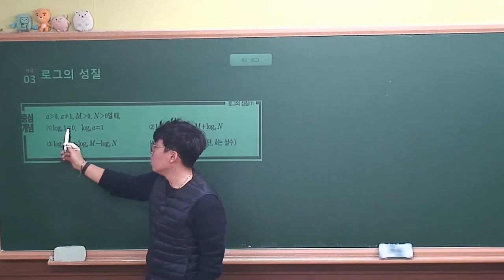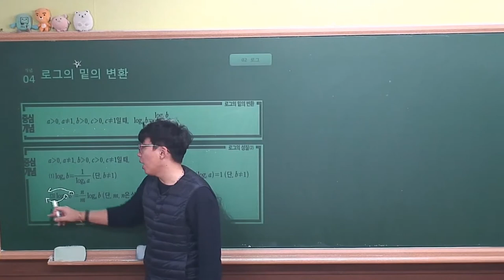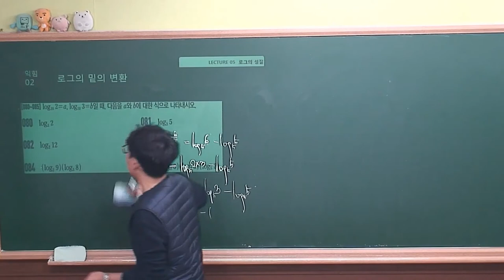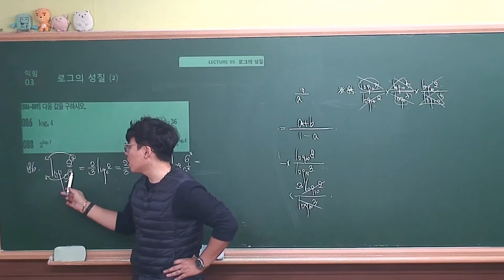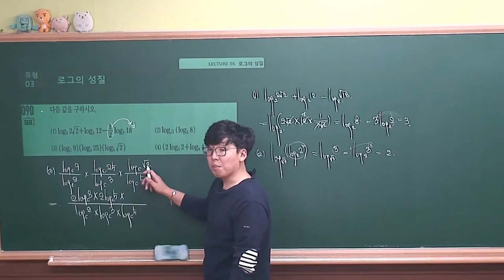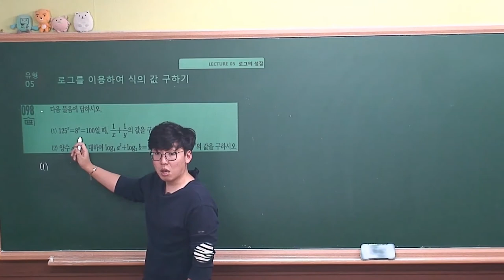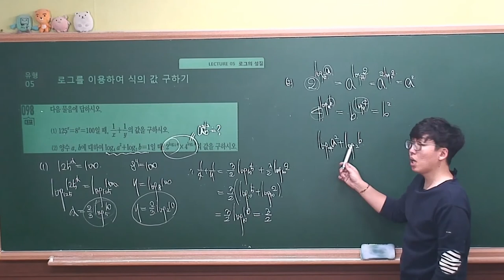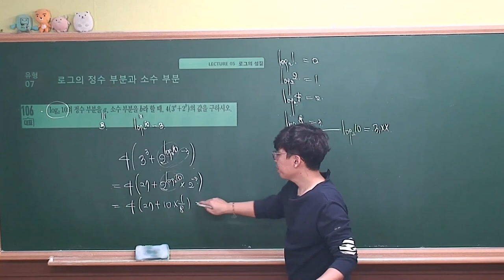[ 수학1 수학중심(2019 고2) ] Ⅰ_02.Lecture05 로그의 성질